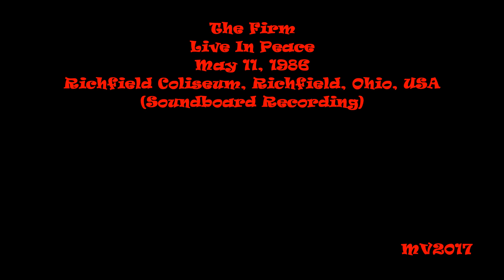Live In Peace - Richfield 1986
The Firm: May 11, 1986 - Richfield Coliseum, Richfield, Ohio, USA ... (Soundboard Recording)

SETLIST:
* Fortune Hunter
* Prelude
* Money Can´t Buy
* Satisfaction Guaranteed
* Radioactive
* All The King's Horses
* Cadillac
* Midnight Moonlight
* You've Lost That Lovin' Feeling
* Midnight Moonlight